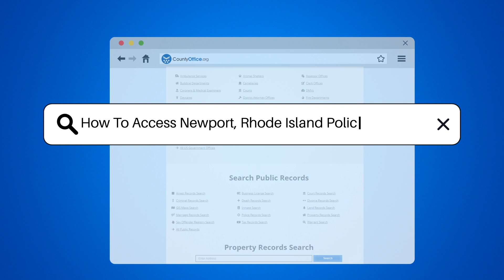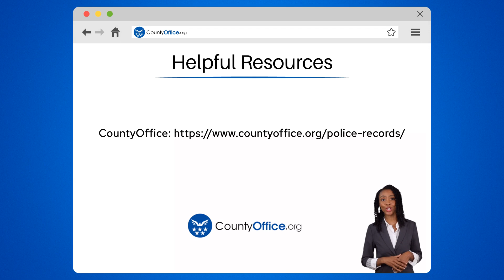How To Access Newport, Rhode Island Police Reports? - CountyOffice.org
How To Access Newport, Rhode Island Police Reports? Navigating the process of obtaining police reports can seem daunting, but in Newport, Rhode Island, it's a matter of knowing where to go and what to do. In our latest video, we delve into the intricacies of accessing police reports from the Newport Police Department. Whether you're involved in an incident or representing someone legally, we provide a clear, step-by-step guide to help you acquire the official documentation you need.

Our video explains the role of the Records Division, the identification you'll need to present, potential fees, and how to handle restricted reports. We also touch on the digital options available for those who prefer to conduct their search online. While some reports may not be immediately available due to certain restrictions, we offer advice on how to navigate these situations.

Don't miss out on this informative guide to accessing police reports in Newport, Rhode Island.